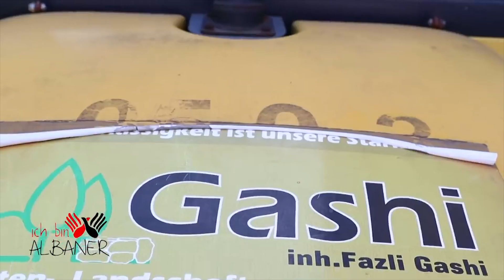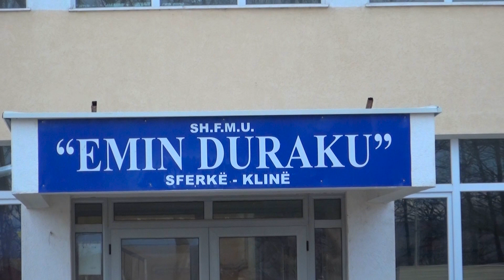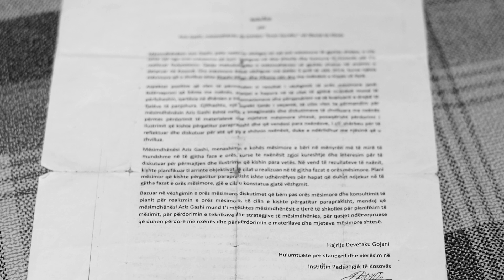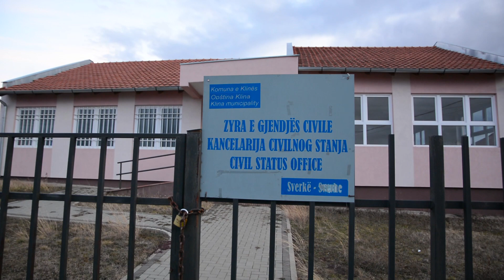Dokumentari SFERK-KLINE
Klina Info  Dokumentari për fshatin Sferk
Skenar & Regjia: Dj Meti  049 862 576
Kamera & Montazha: Foto Bashkimi 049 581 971
Muzika: Dj Meti  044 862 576
Ndihmës Teknik: Dj Beli